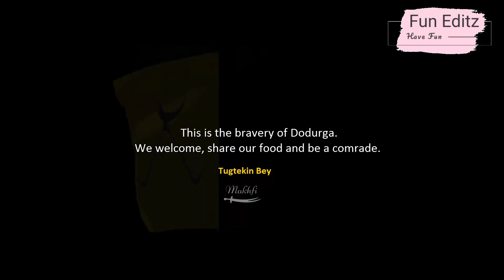⚔️ Dodurga Brave Hearts Tribute ⚔️